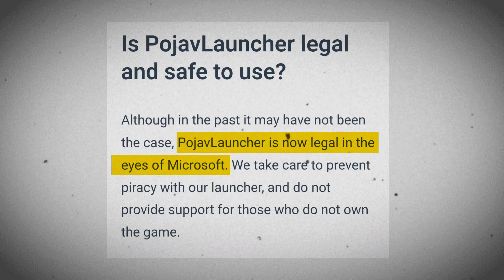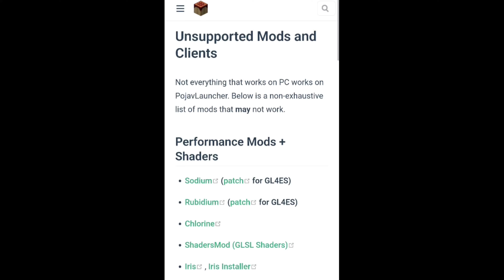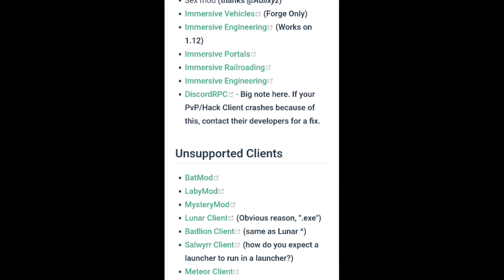Which One Is Best ? Minecraft PE Vs PojavLauncher (Hindi)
This video is a comparison of minecraft pe and PojavLauncher. I'm gonna help you to choose which one is better for you.

Timestamps :
00:00 Intro
00:42 recommend specs for pojavLauncher
Pros of PojavLauncher
01:23 JE xp
01:35 mods
01:47 legal
01:55 is safe?
Cons of pojavLauncher
02:28 regular update
02:38 mods not work
03:01 heating issue
03:14 gameplay xp
04:50 my opinion
05:30 outro